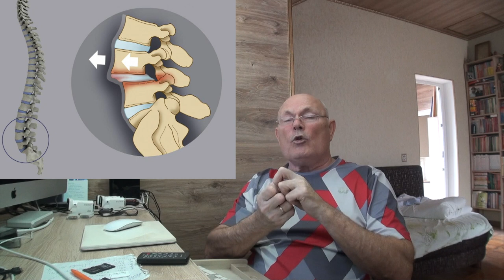ШКОЛА ЗОЖ. 12 МАРТА. Малахов.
Школа Духовного и Физического совершенства … работа в школе кипит.